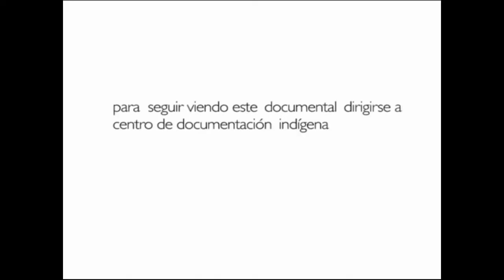povos indigenas do brasil